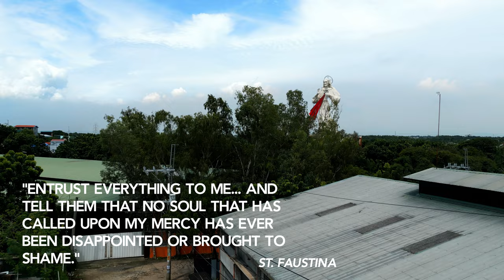The Tallest Statue of the Divine Mercy in the World | Places to Go | Suroy.ph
A faithful aerial tour of the Divine Mercy Statue in Marilao Bulacan. It is considered to be the largest Divine Mercy in the world. It is also the 6th tallest statue in the Philippines. The holy statue sits on top of the National Shrine of Divine Mercy and is considered by many to have healing miracles. Watch the full 4k beauty of the statue filmed by Suroy.ph.

More information about the Divine Mercy Statue of Bulacan can be found by visiting

Filmed using DJI Mini 3 Pro.